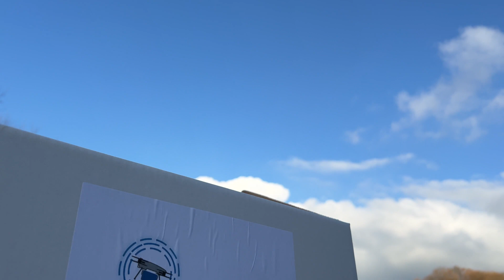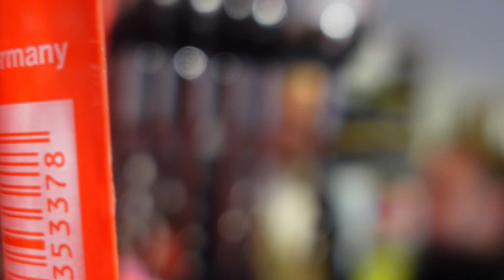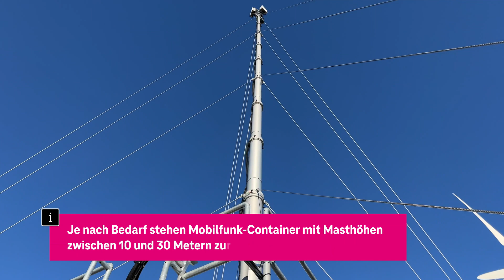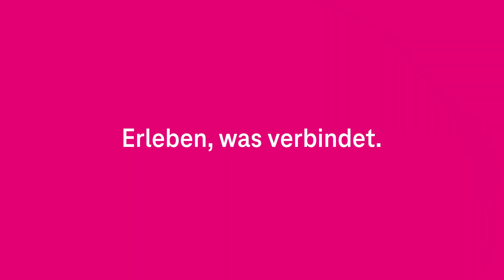5G-Lieferdienst: Wenn das Paket per Drohne kommt (with English subtitles)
Automatisierte 5G-Lieferdrohnen sollen Pakete in Zukunft noch schneller und zuverlässiger ausliefern. Das soll den Straßenverkehr entlasten und die Zustellung in entlegene Gebiete erleichtern. Auf einem 5G-Testfeld in der Region Südwestfalen soll der Lieferdienst der Zukunft erprobt werden. Wir erklären euch, wie das Ganze funktioniert und zeigen, wie wir dazu eine mobile 5G-Antenne aufbauen.

00:24: Autonomer Drohnenlieferdienst: Praktisch in abgelegenen Gegenden
00:31: Projekt Drone4Parcel5G: Testfeld in Rüthen
00:44: Was ist auf dem Testfeld an Technik aufgebaut?
01:06: Wie lange dauert der Aufbau?
01:15: Spezielle Transportdrohnen im Test
01:31: Wie ist die Lieferung mit den Drohnen bisher abgelaufen?
01:48: Wie ist der Ablauf in Zukunft mit 5G?
02:11: Wie läuft die Automatisierung ab?
02:29: Ausrüstung des Lieferdrohnen-Testfeldes mit Campus-Netz
03:30: Was sind die Vorteile des Campus-Netzes?
04:03: Erste Einsätze der Lieferdrohnen bei Unternehmen
04:26: Welche Probleme löst die Lieferung per Drohne?
04:57: Vorbereitungen zum Aufbau des 5G-Netzes
05:27: Auch weitere Partner sind an dem  Drohnen-Projekt interessiert
05:49: Lieferdrohnen sollen zeitkritische Waren ausliefern: Warum mit 5G?
05:57: Welche Anwendungsfelder gibt es noch für Lieferdrohnen?
06:15: Was sind die nächsten Meilensteine des Drohnen-Projekts?____________________________________________
Weiter Informationen zum 5G-Mobilfunk-Container und dem "Campus-Netz Temporär" für Geschäftskunden gibt es

So wünschen wir und andere Zuschauer*innen uns Kommentare:
1. offen, aber höflich und respektvoll
2. überlegt und anregend
3. tolerant gegenüber anders lautenden Meinungen

Darüber ärgern wir und andere Zuschauer*innen uns:
1. SPAM
2. Beleidigungen und persönliche Angriffe
3. jegliche Verletzungen deutschen Rechts, z. B. Urheberrecht
4. Themen, die sich nicht auf den Beitrag beziehen
5. jugendgefährdende Aussagen